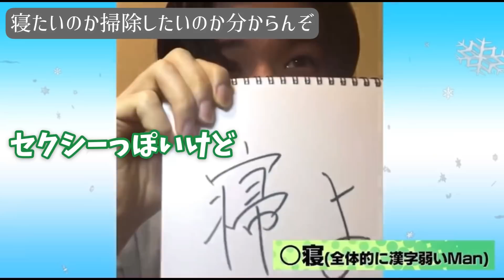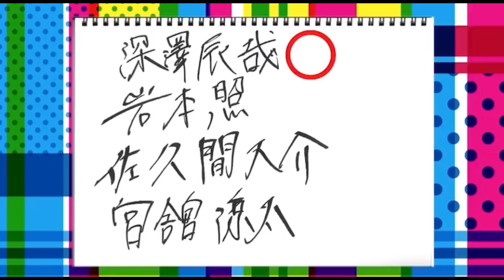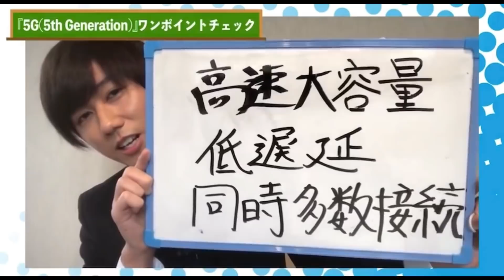【SnowMan】 漢字に弱い9人の雪男たち。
ちょっとだけ(?)漢字に弱い9人の雪男たちまとめ。